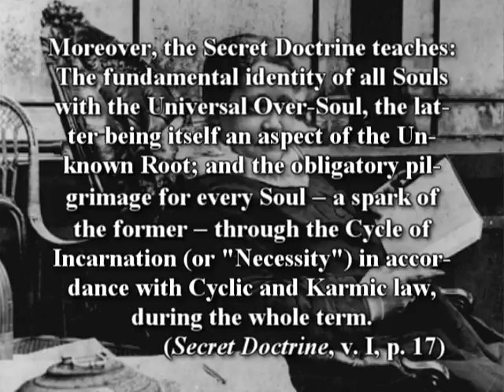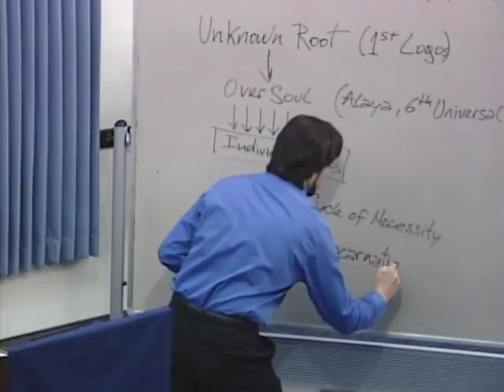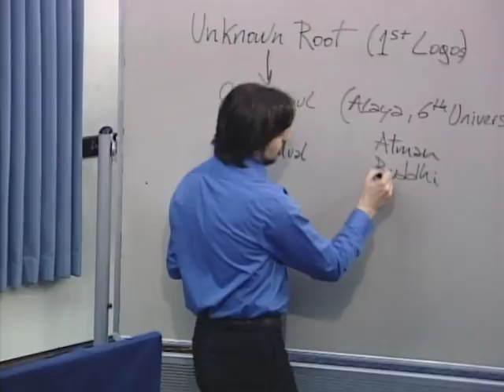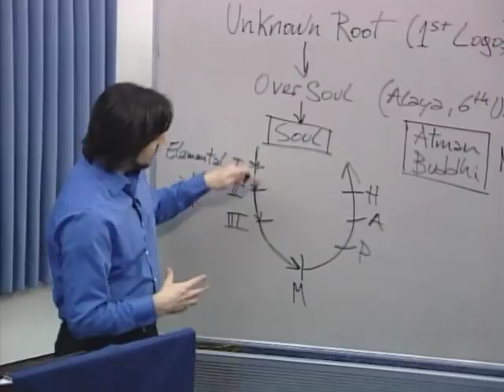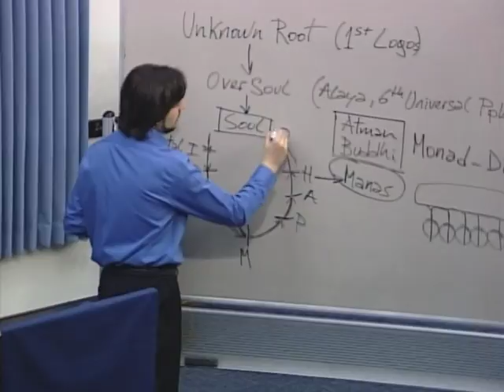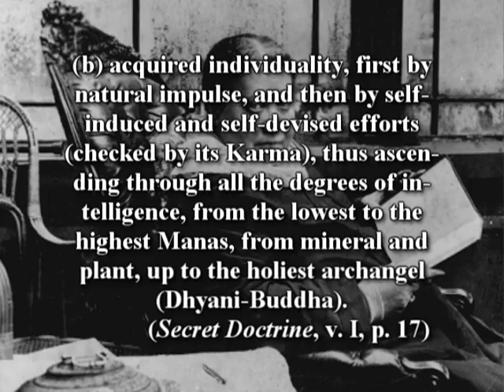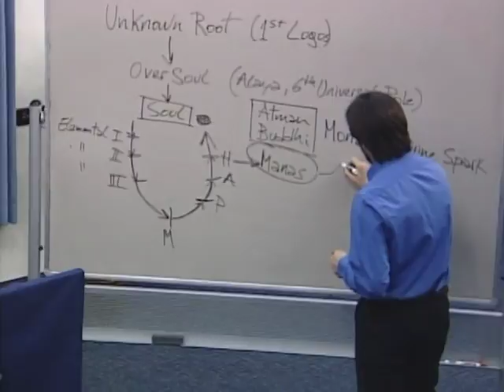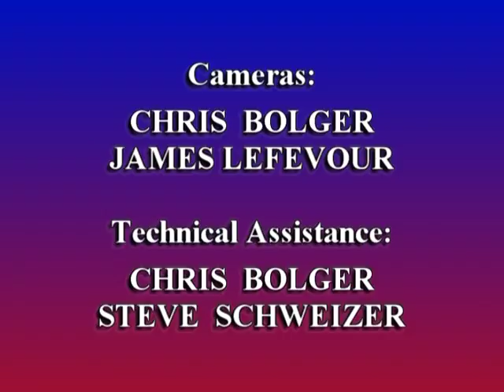Pablo Sender - The Secret Doctrine: Part 7--The Third Fundamental Proposition-Theory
This series commemorates the 125th anniversary of the publication of Madame Blavatsky's great magnum opus, "The Secret Doctrine," and is suitable for those who are interested in discovering, or else re-discovering, this fascinating work of the Esoteric Philosophy. In addition to exploring both the reasons and methods for its study, it looks at some of the key theories and possible applications of the Three Fundamental Propositions found in the proem of "The Secret Doctrine." This series was presented in video form to a live audience at the 2013 Australian School of Theosophy held at the Springbrook Center in Queensland.